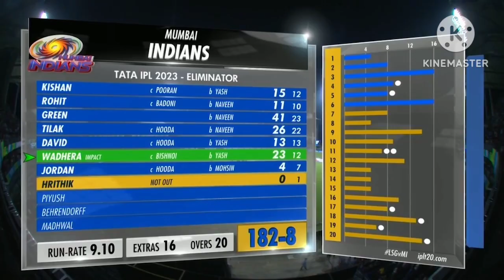mi vs lsg highlights short video cricket ipl ipl2023 rohitsharma kunal pandey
Eliminator
1__  LSG vs MI
 2__  Match Highlights
3__
4__
5__
6__

7__ Mumbai Indians Vs Lucknow super Giants Match Highlights 2023 Qualifier 2
8__ MI VS LSG IPL HILIGHT 2024

 9__ MI vs LSG 2023 Highlights | LSG vs MI Highlights 2023 | Mumbai vs Lucknow Full Highlights IPL 2023
MI vs LSG 2023 Highlights | LSG vs MI Highlights 2023 | Mumbai vs Lucknow Full Highlights IPL 2023

ipl 2023 today match highlights
ipl 2023 yesterday match highlights
lsg vs mi bengali highlights
mi vs lsg 2022 highlights telugu
mumbai vs lucknow highlights
lucknow vs mumbai highlights 2022

 IPL 2023